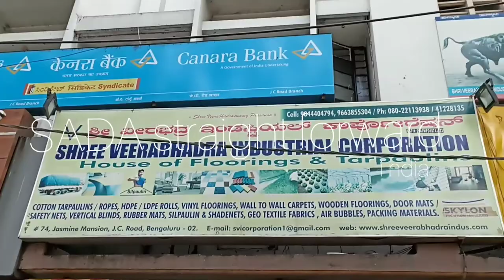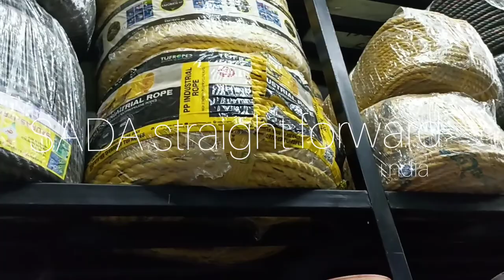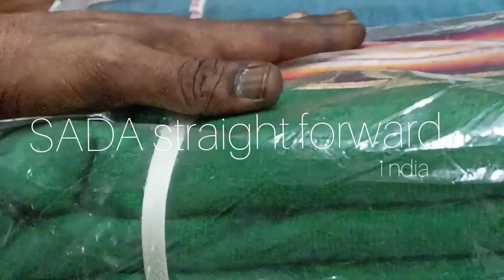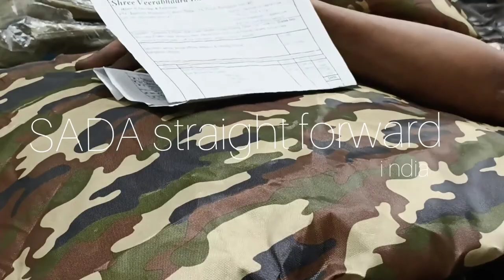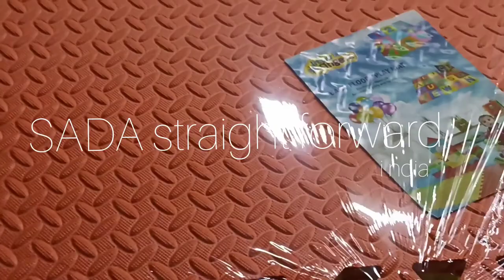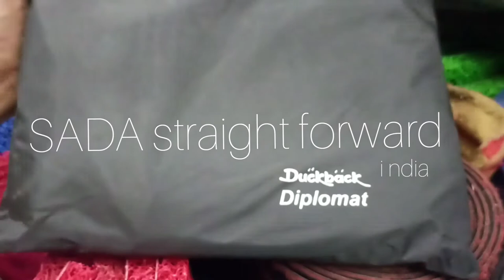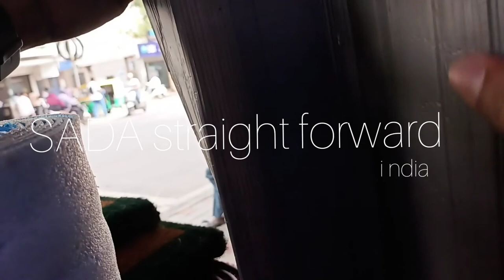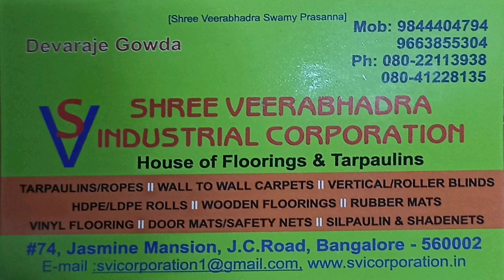Carpet.Tarpaulins.Safety/Shadenet.Silpaulin.Rubber/Door Mat.HDPE/LDPE rolls.Vinnyl/Wooden Flooring.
SRI VEERABHADRA INDUSTRIAL CORPORATION
#74, JASMINE MENTION,
J.C. ROAD
BANGALORE - 560002

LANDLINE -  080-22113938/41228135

sales executive name: Mr Dhruva Kumar